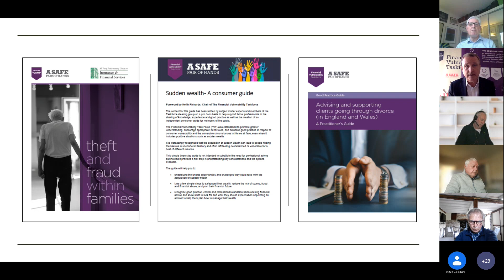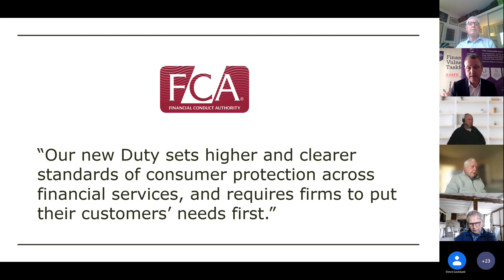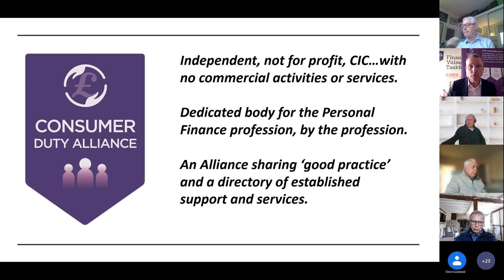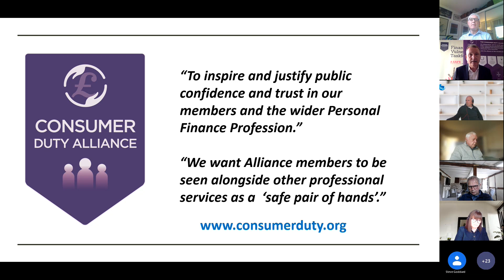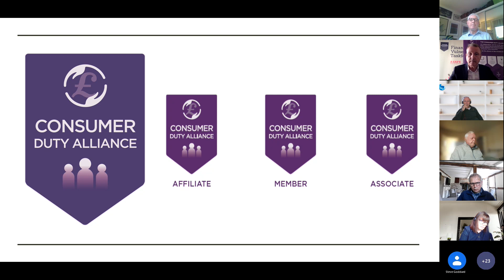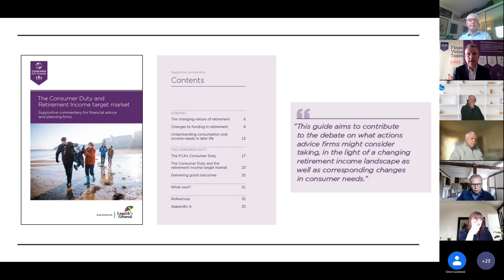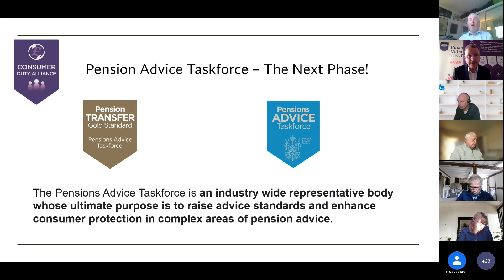Coffee Morning 11.04.2023 Keith Richards updates us on Consumer Duty Alliance